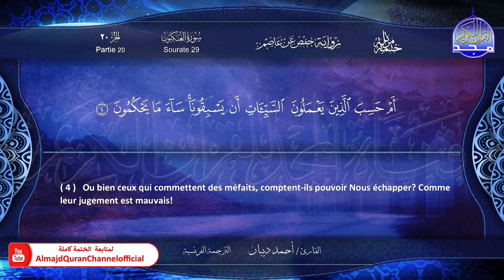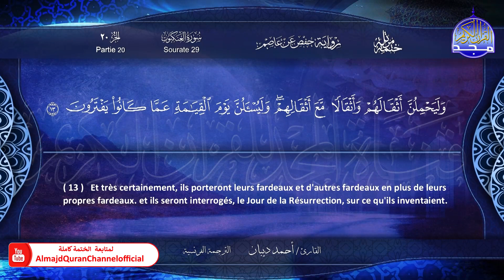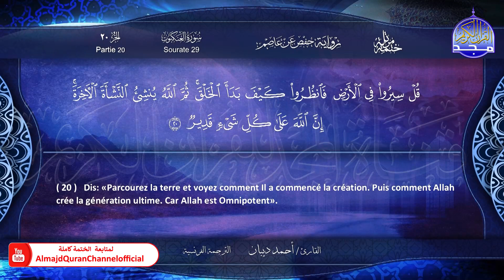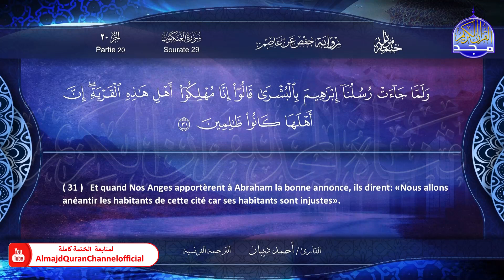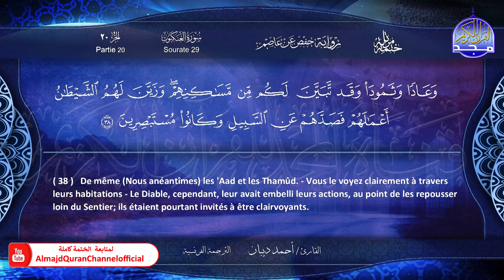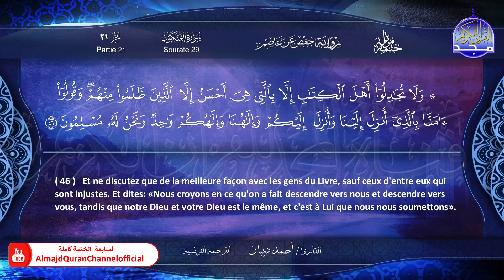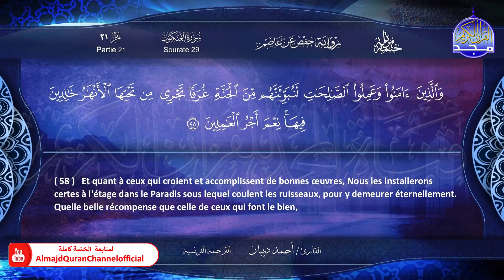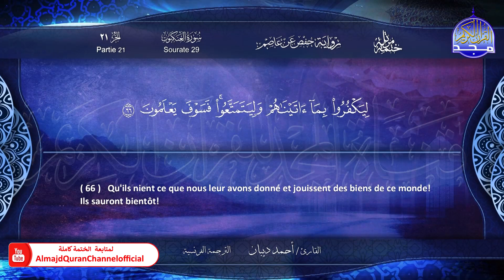ختمة مرتلة كاملة " الترجمة الفرنسية " 🍃 سورة * العنكبوت * 🍃 القارئ / أحمد ديبان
هذا الفيديو من :
الختمة المرتلة الجديدة برواية حفص عن عاصم " الترجمة الفرنسية"
بصوت القارئ الشيخ  | أحمد ديبان